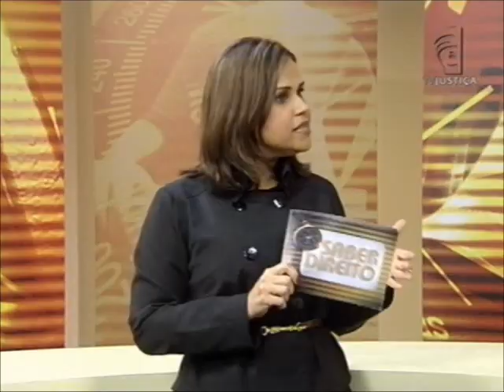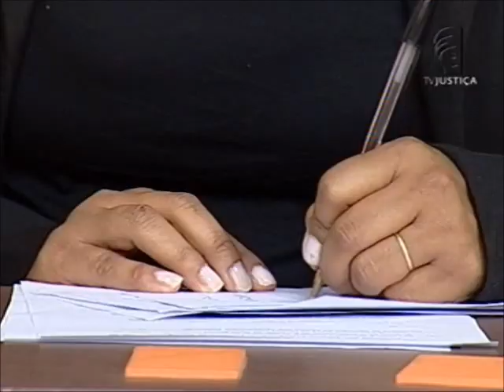Direito fundamental à acessibilidade - aula 5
O Direito Fundamental à Acessibilidade tem sido objeto de discussão nos tempos recentes devido a uma série de inovações no ordenamento jurídico brasileiro. No Saber Direito desta semana, a professora Karina Jaques faz um breve estudo sobre o tema: evolução histórica, conceitos, previsão normativa Constitucional e Infraconstitucional. Ela aborda ainda a importância de educar a sociedade para que haja efetiva integração da pessoa com deficiência e respeito à sua dignidade.